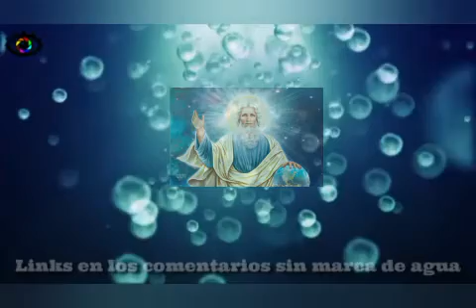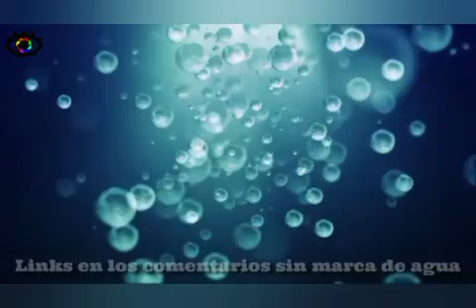☁️15 misericordia por los marginados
ORACION ANTES DE CADA MEDITADITACION.
ORACIÓN DE JUAN PABLO II
Bendito seas, Padre,
que en tu infinito amor
nos has dado a tu Hijo unigénito,
hecho carne por obra del Espíritu Santo
en el seno purísimo de la Virgen María
y nacido en Belén hace mas de dos mil años.
Él se hizo nuestro compañero de viaje
y dio nuevo significado a la historia,
que es un camino recorrido juntos
en las penas y los sufrimientos,
en la fidelidad y el amor,
hacia los cielos nuevos y la tierra nueva
en los cuales Tú,
vencida la muerte, serás todo en todos.
¡Gloria y alabanza a ti, Santísima Trinidad,
único y eterno Dios!
Que por tu gracia, Padre,
sea un tiempo de conversión profunda
y de gozoso retorno a ti;
que sea un tiempo de reconciliación entre los hombres
y de nueva concordia entre las naciones;
un tiempo en que las espadas se cambien por arados
y al ruido de las armas le sigan los cantos de la paz.
Concédenos, Padre, poder vivir
dóciles a la voz del Espíritu,
fieles en el seguimiento de Cristo,
asiduos en la escucha de la Palabra
y en el acercarnos a las fuentes de la gracia.
Sostén, Padre, con la fuerza del Espíritu,
los esfuerzos de la Iglesia en la nueva evangelización
y guía nuestros pasos por los caminos del mundo,
para anunciar a Cristo con la propia vida
orientando nuestra peregrinación terrena
hacia la Ciudad de la luz.
Que los discípulos de Jesús brillen por su amor
hacia los pobres y oprimidos;
que sean solidarios con los necesitados
y generosos en las obras de misericordia;
que sean indulgentes con los hermanos
para alcanzar de ti ellos mismos indulgencia y perdón.¡Gloria y alabanza a ti, Santísima Trinidad,
único y eterno DiosORACION DESPUES DE CADA MEDITACION.
Concede, Padre, que los discípulos de tu Hijo,
purificada la memoria y reconocidas las propias culpas,
sean una sola cosa para que el mundo crea.
Se extienda el diálogo
entre los seguidores de las grandes religiones
y todos los hombres descubran la alegría
de ser hijos tuyos.
A la voz suplicante de María,
Madre de todos los hombres,
se unan las voces orantes
de los apóstoles y de los mártires cristianos,
de los justos de todos los pueblos
y de todos los tiempos,
para que el Año santo sea para cada uno
y para la Iglesia
causa de renovada esperanza y de gozo en el Espíritu.
A ti, Padre omnipotente,
origen del cosmos y del hombre,
por Cristo, el que vive,
Señor del tiempo y de la historia,
en el Espíritu que santifica el universo,
alabanza, honor y gloria
ahora y por los siglos de los siglos. Amén.
© Copyright - Libreria Editrice Vaticana